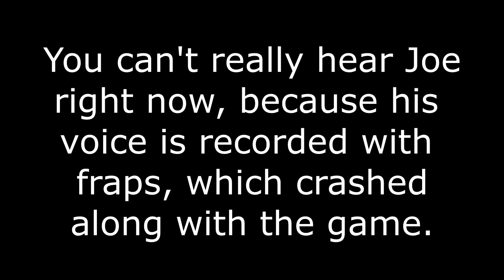7 Days to Die S1E03- Sexy Cowboy Hats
Here is the next part of our 7 days to die let's play. Hope you enjoy!
Intro made with flixpress, outtro music made in mixcraft or from one of the above music links.